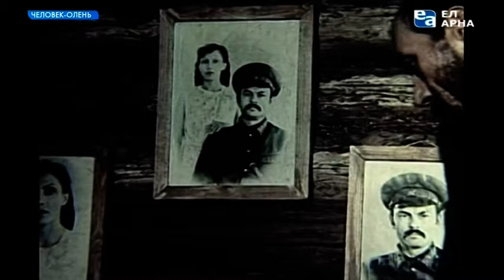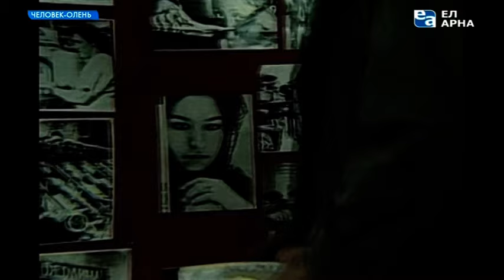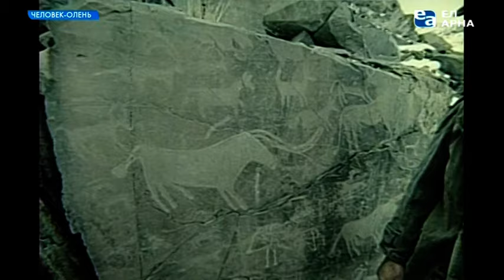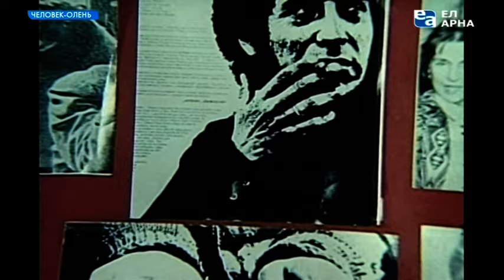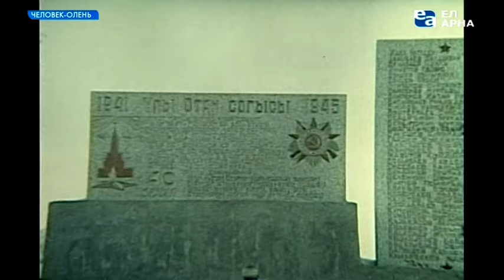Человек-олень (1985 год) драма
Высоко в горах уединенно живет лесник Актан со своей немой тетей в брошенном ауле. Неправильной и суетной кажется ему жизнь людей. Но и своя нравится ему все меньше. Столкновение с людьми, хищнически эксплуатирующими природу, заставляет Актана активно вмешаться в их жизнь.